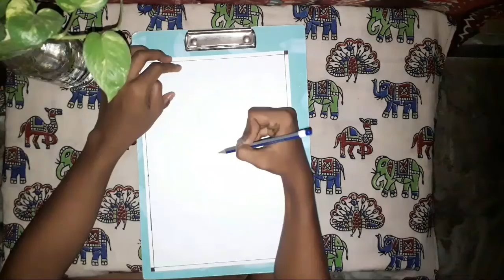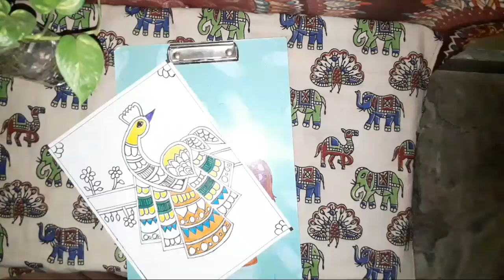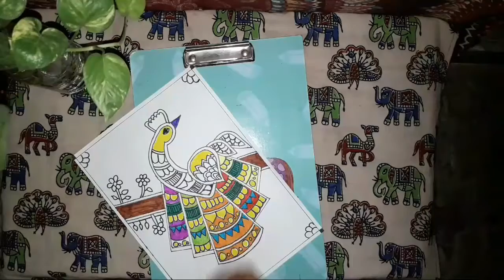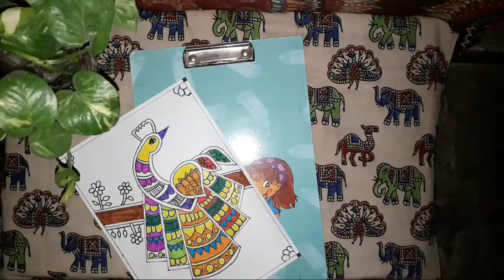Madhubani 🌎 || Painting || Peacock BY CROX ART❤